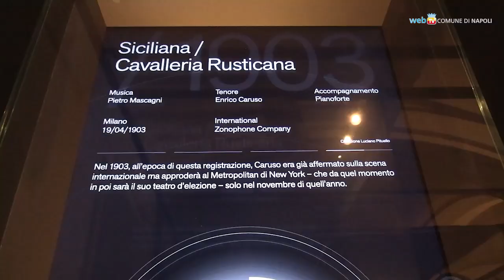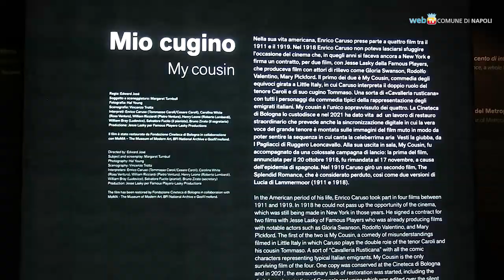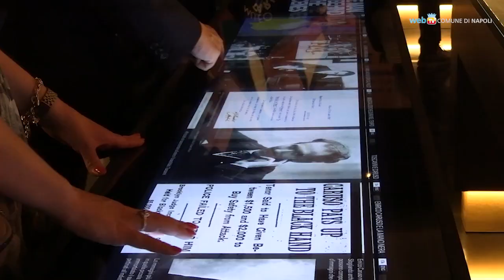Apre a Napoli il Museo Caruso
Per i 150 anni dalla nascita di Enrico Caruso, al Palazzo Reale di Napoli è stato inaugurato il primo Museo nazionale dedicato al grande tenore partenopeo. La mostra, curata da Laura Valente, sarà aperta al pubblico da giovedì 20 luglio. L’ingresso è compreso nel biglietto del Palazzo.